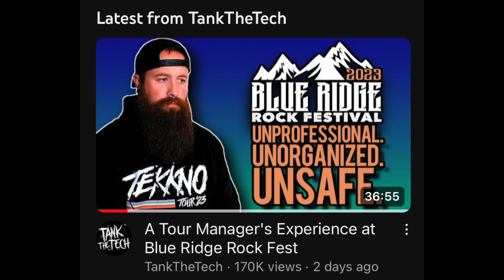Electric Callboy - PARASITE (REACTION)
Whats up and thanks for joining us as we check out some more Electric Callboy. This band has easily become one of our favorites. Let us know what to check out next and Turn Your Coffees Up!!